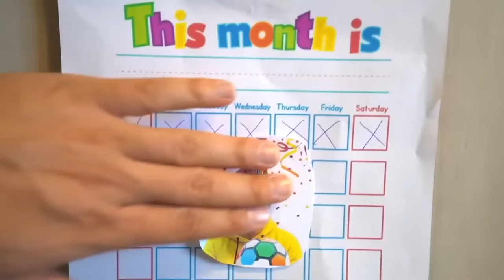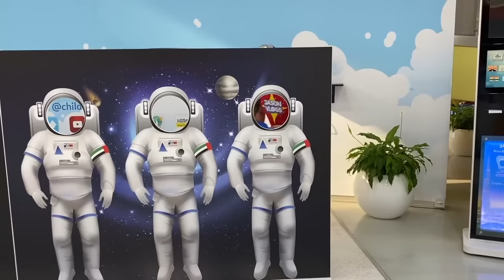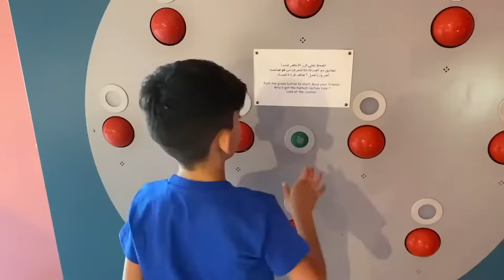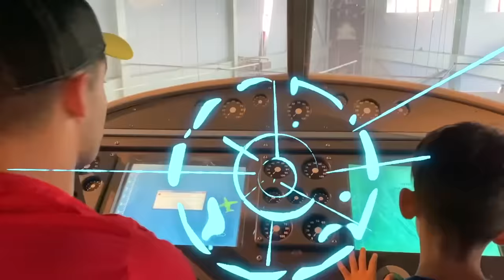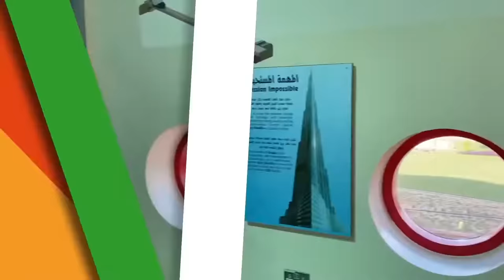Jason merayakan pesta ulang tahunnya bersama teman dan keluarga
Jason merayakan pesta ulang tahunnya bersama teman dan keluarga tercinta. Bersama-sama mereka makan kue ulang tahun. Dia menerima banyak hadiah. Jason ingin mengucapkan selamat ulang tahun kepada kakaknya. Jason menghias ruangan dengan balon dan menyiapkan kue ulang tahun untuk Alex. Selamat ulang tahun!